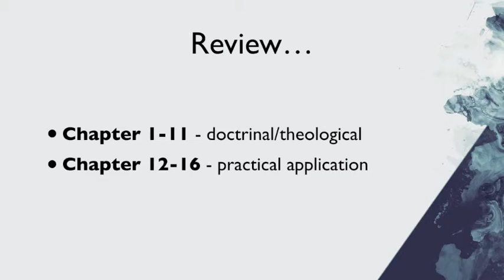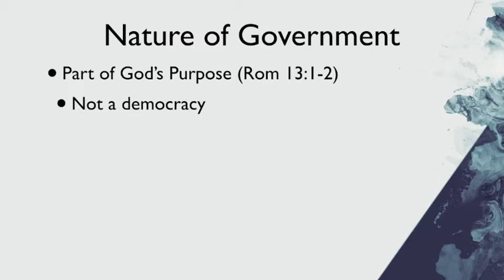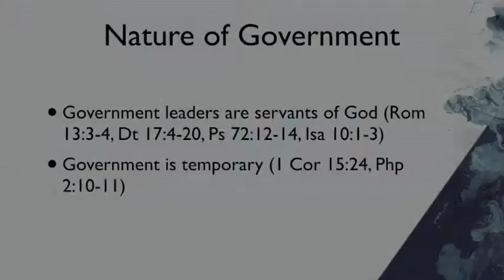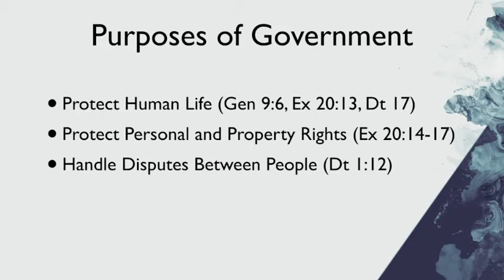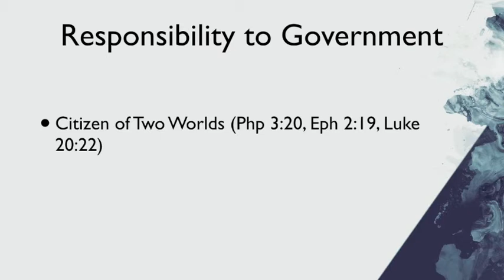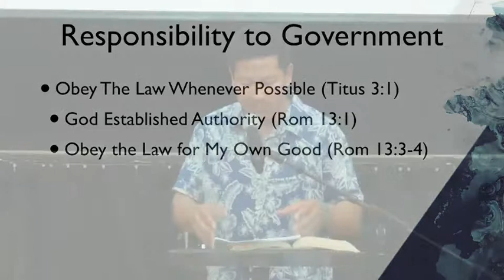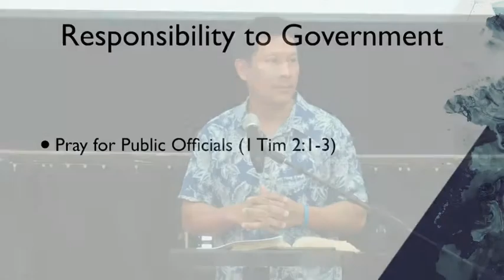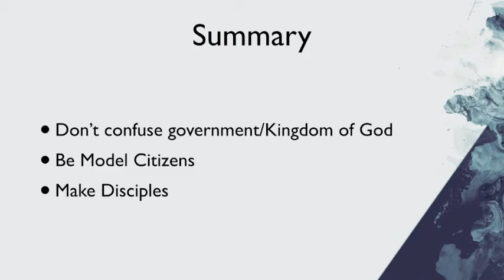The Nature Of Government | Anthony Galang